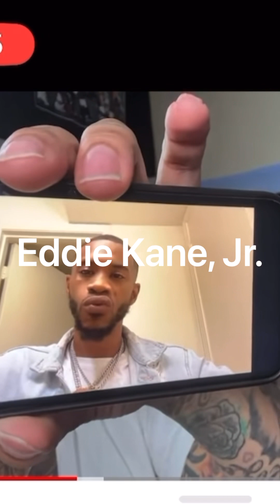King Yella Speaks On FYB J Mane- I DON”T THINK HE A RAT 🐀….BUT HE DO GOT RAT TENDENCIES‼️😂😳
SHOUTOUT TO ALL THE RENEGADES IN AFRICA, THE U.K., CANADA, THE NETHERLANDS, INDIA, THE PHILIPPINES AND OVER THE 🌍!!!